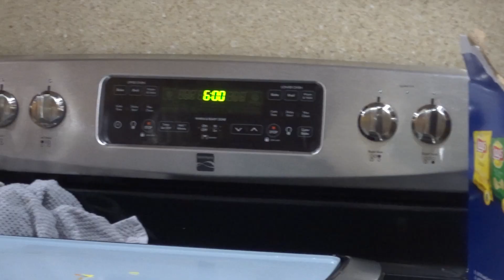HAWAI'I Hanauma Bay